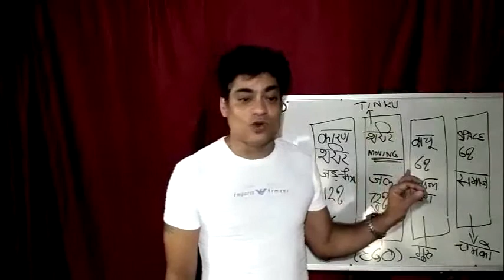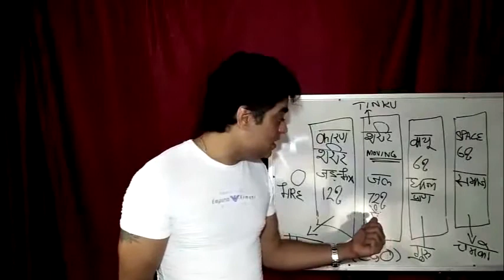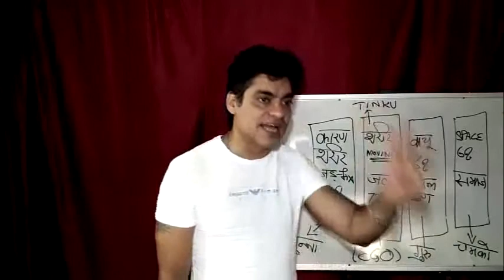#23 { Life Bites} "Third eye and Common Sense (TINKU)"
Fast Food and Diseases.

{Life Bites} is a new series where a small yet effective speech is presented to the viewers.